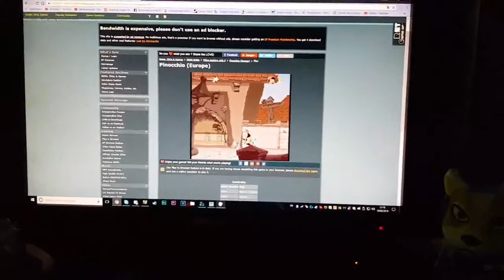Le décès du live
Oui ça sert à rien de reuploader le fail mais voilà osef